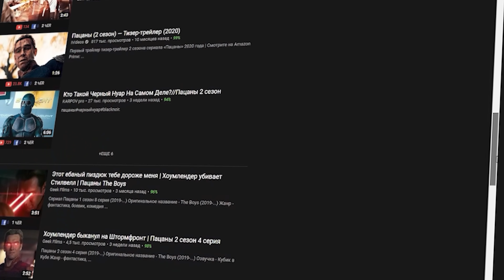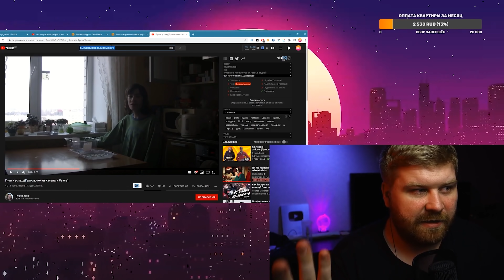Сериал [Пацаны] 2020 | Объяснение концовки | Скрытый смысл сериала | 2 сезон обзор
В этом видео поговорим о сериале Пацаны 2 сезон 2020 года, обсудим скрытый смысл этого сериала. И конечно же сериал Пацаны стоит обсуждения и по этому это объяснение концовки, то что понравилось, что показалось непонятным.

Хочешь больше контента? Можешь поддержать мой канал

Таймкоды:
00:00 Вступление
00:27 Всем привет! с вами как всегда JUST ИЛЬЯ
01:14 Чем порадовал финал второго сезоно сериала Пацаны
01:49 Что стало с Штормфронт?
03:43 Что там случилось с Хоумлендером?
05:00 Виктория Ньюман новый главный злодей сериала
07:02 Как погибнет Хьюи?
07:54 Что нас ждёт в 3-м сезоне сериала Пацаны?
08:32 Что такое фанатские теории в ютубе
09:22 Привет пацаны с Boosty

В iTunes просто введите "JUST ИЛЬЯ" и сразу найдёте мой подкаст.